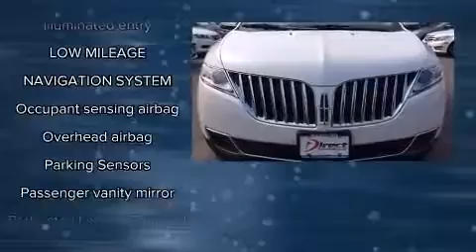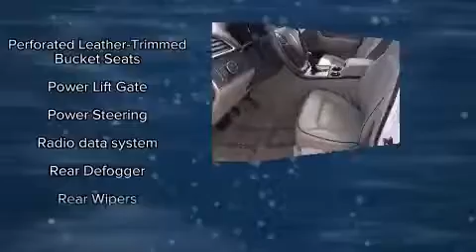2013 Lincoln MKX AWD Marlborough MA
2013 Lincoln MKX AWD Marlborough MA
if you are looking for a 2013 Lincoln MKX AWD Marlborough MA you will find it here. Over 300 vehicles in our inventory. The 2013 Lincoln MKX AWD Marlborough MA can be yours.